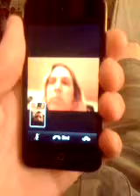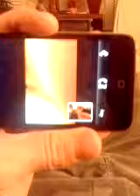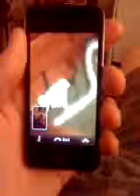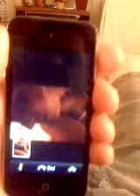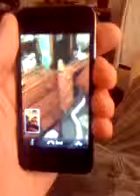FaceTime iPhone part one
my crazy call